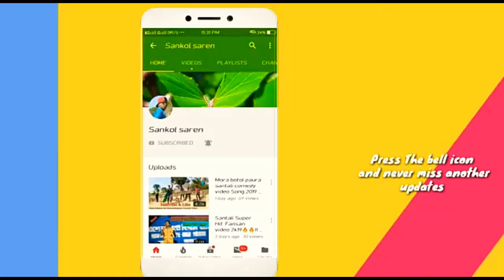New santali fansan video song 2020 | kolpana Hansda Orchestra finishing best traditional song 2020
Sankolsaren ইউটুব গাতে কঃ আরো নোংকানা সেরেঞ আজোম লাগিৎ নোয়া চ্যানেল sankol saren YouTube Channel Subscribe তাবন পে দীনম গে আলেয়া সেরেঞ ঝত লাহারে ঞেল লাগিৎ ঘন্টা রেনা বেল আইকন কটেজ দারায় তাপনপে Subscribe আলোবন হিরিঞ মা.

Camera mam :- Sankol Saren
Editing :- Sankol Saren

▶️ Comments and share the video📩💌

अगर आपको मेरा Function video पसंद आता है तो CHANNEL को SUBSCRIBE करें | || Like || Comment || Share || Notice For Our Dear User कृपया YouTube से Download करके Audio File Sound Setup में न बजायें। इससे Sound Ka Quality Low आयेगी I Original Audio File ही Sound Setup में बजायें । Original Audio Mp3 File के लिए आप हमारे इस Link पे Click करें [Mp3 Download Link] ☞

👉 हमारे यहां सारी गाने Original या अपना
नहीं है।तो आगार किसीको बुरा लागा तो कृपया कमेंट्स Comments बाॅवस में फिर किसी भी जरिये से।जरुर बताये।अगर आपको
कोई भी ,गाना या विजियो या इमेजिस, से खेद
है , तो हमें , Comment कर 24 घंटेे के अंदर , Delete कर दिया जायेगा।
🔸🔸🔸If you are The Copyright
Owner of this video & have any complaint or query please🔸🔸🔸

                       || Tags ||

                    FOLLOW ON

➭Twitter ☞ Sankol saren

➭Instagram ☞  Sankol saren